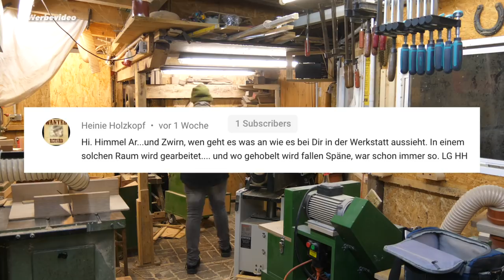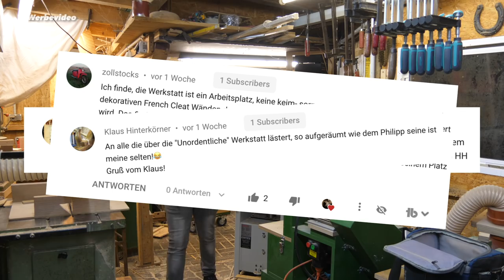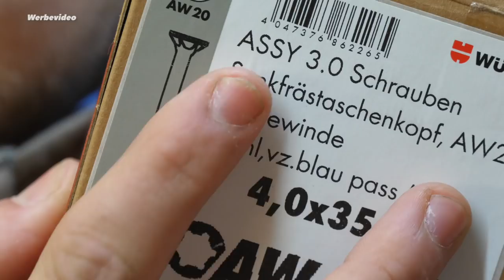Neuigkeiten || Hat Sich Der Weihnachtsmarkt Für Mich Gelohnt?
Ich war auf dem Weihnachtsmarkt und ob es sich gelohnt hat erzähle ich Dir heute!

🛒   Meine Amazon Wunschliste: